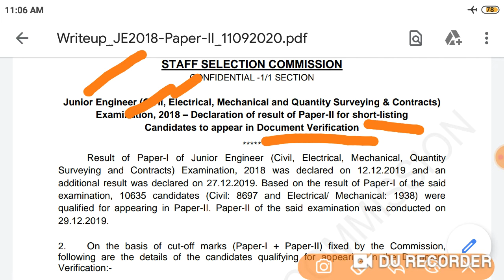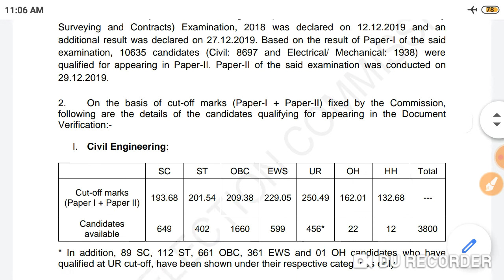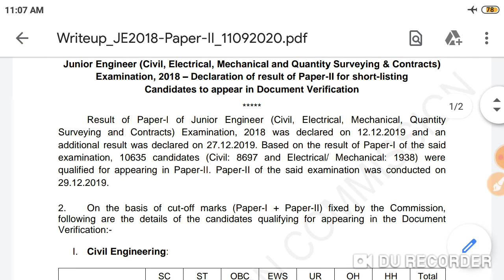youtube video #-3Fl__27TzE